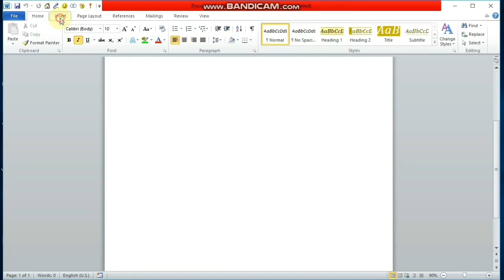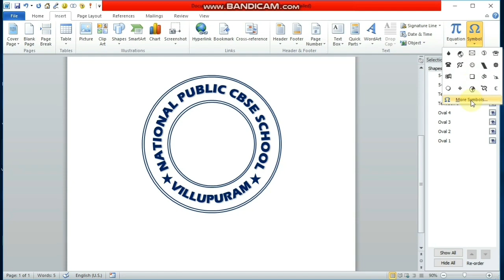logo design in ms word in tamil | school logo design in word